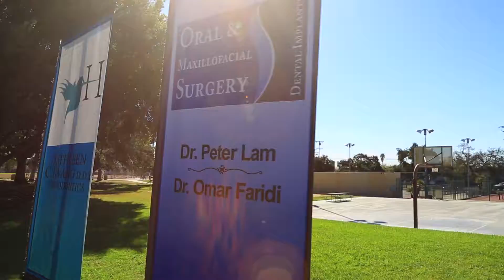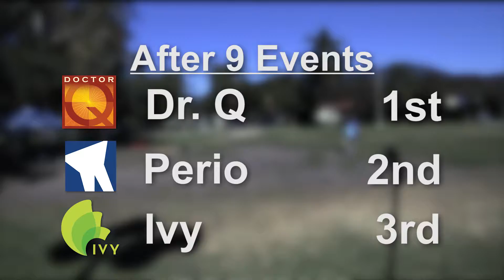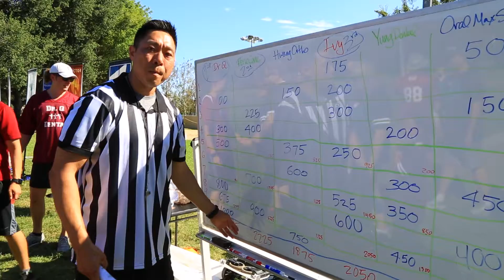4th Annual Dental Decathlon 2015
Another year of intense picnic games competition between dental offices in order to win the coveted DD Trophy

-Produced, Edited and Graphics by KGEM